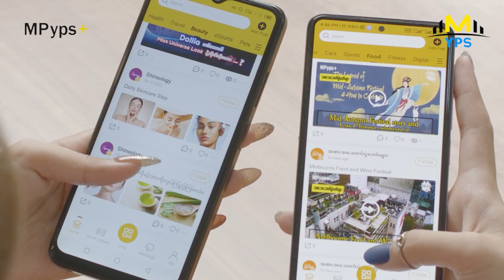MV ကိုသီချင်းကြိုက်မှပဲ ရိုက်ဖြစ်တယ်...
ကိုယ်မကြိုက်တဲ့သီချင်းကို ပိုက်ဆံရရုံနဲ့တော့ မရိုက်ချင်ဘူး - ဆုထက်